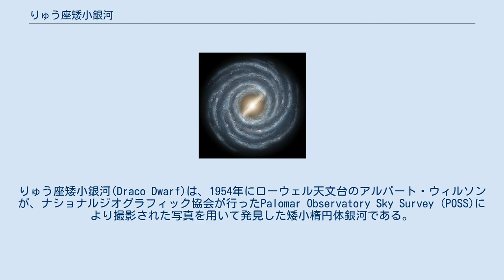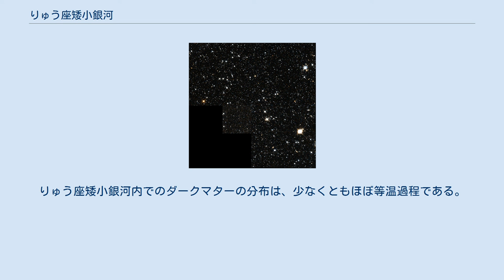りゅう座矮小銀河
りゅう座矮小銀河(Draco Dwarf)は、1954年にローウェル天文台のアルバート・ウィルソンが、ナショナルジオグラフィック協会が行ったPalomar Observatory Sky Survey (POSS)により撮影された写真を用いて発見した矮小楕円体銀河である。
局所銀河群の1つで、銀河系の伴銀河である。
りゅう座の方角に銀河面の34.6°上方にある。
 ポール・ホッジは、1964年時点の恒星の分布を分析し、楕円率を0.29 ± 0.04と算出した。
近年の研究により、この銀河は大量のダークマターを含んでいることが示唆されている。
絶対等級は-8.6、合計の光度は2×105L☉であり、銀河系の伴銀河の中では最も暗いものの1つである。
 りゅう座矮小銀河には多数の赤色巨星、5つの炭素星が確認されており、また4つの漸近巨星分枝が検出されている。
 りゅう座矮小銀河は、地球から約8万 ± 1万パーセクの距離に 830 ± 100 × 570 ± 70パーセクの範囲で広がっていると推定されている。
 1961年、ウォルター・バーデとヘンリエッタ・スウォープはりゅう座矮小銀河の中に260個以上の変光星を発見した。
そのうち138個はクラスターの中央部にあり、5つを除いて全てがこと座RR型変光星であった。
 りゅう座矮小銀河は、主に古い種属の恒星から構成されており、星間物質の量は非常に少ない。
75%から90%の恒星が100億年以上前に形成され、その後20-30億年前に小規模な星形成が起こったと考えられている。
金属量は、平均[Fe/H] = -1.74の単純なガウス分布で、標準偏差は0.24である。
りゅう座矮小銀河の中心部には金属量の豊富な恒星が集まっており、青色よりも赤色の恒星の割合が多い。
 近年、矮小楕円体銀河はダークマター研究の主要なツールとなっている。
りゅう座矮小銀河はそのような注目を集める天体の1つである。
りゅう座矮小銀河の視線速度のコンピュータ解析により、内部の速度の大きなばらつきから計算される質量/光度比は440となり、大質量のダークマターを含んでいる可能性が示唆された。
内部の速度のばらつきの大きさは、銀河系からの潮汐力を受けていると仮定すると説明できるが、りゅう座矮小銀河の水平分枝は狭く、このモデルと合致しない。
そのため、ダークマターを仮定して説明するより他なく、りゅう座矮小銀河は2007年時点で知られている中で、最も多くのダークマターを含む天体とされている。
りゅう座矮小銀河内でのダークマターの分布は、少なくともほぼ等温過程である。